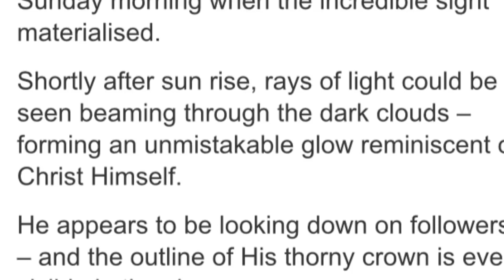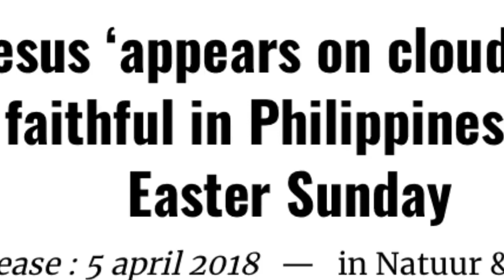ظهور المسيح فى سماء الفلبين فى عيد الفصح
ارجوكم ماتنسوش الاشتراك فى القناة وتفعيل الجرس لخدمة الرب يسوع وتشجيع الخدمة